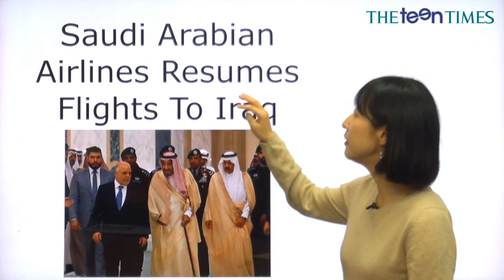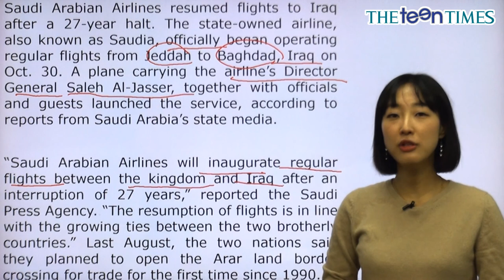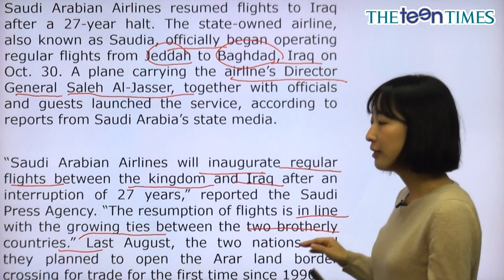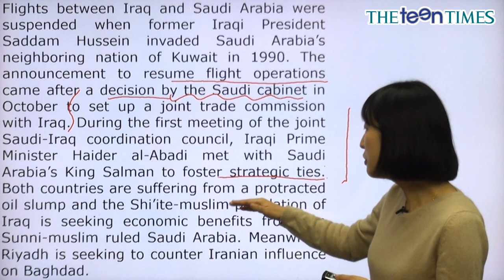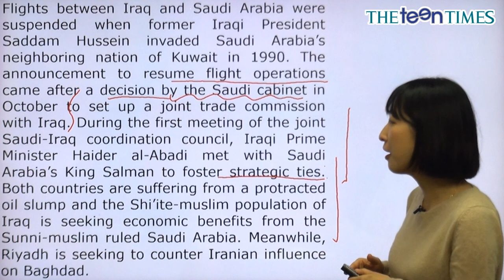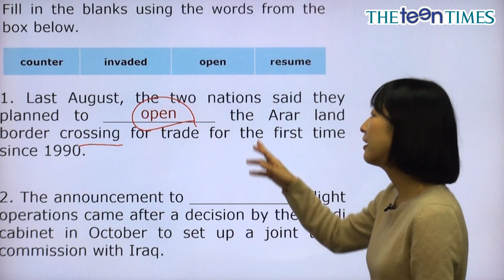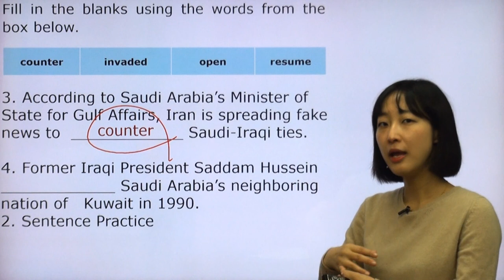Saudi Arabian Airlines Resumes... - 전나리 선생님과 함께 하는 World News I 동영상 강의 ( The Teen Times - No.856 )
이라크 행 비행을 재개하는 사우디 아라비아 항공사들